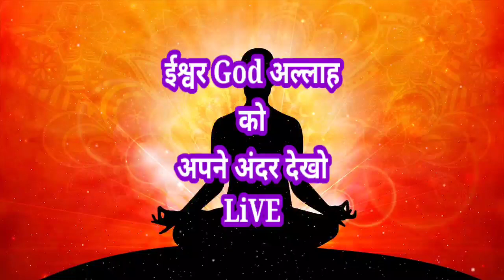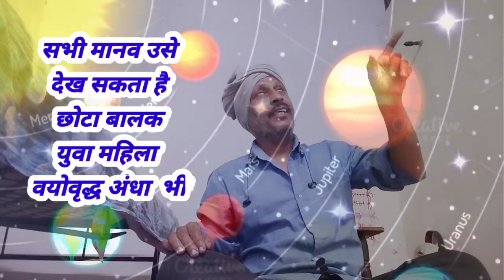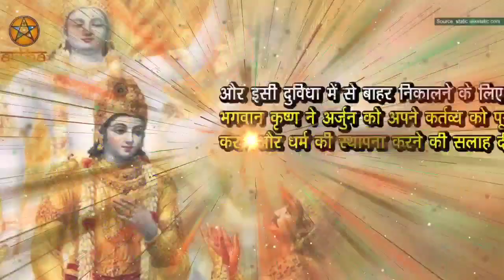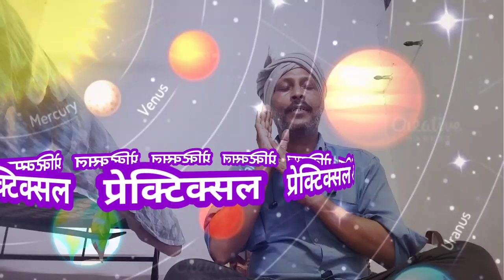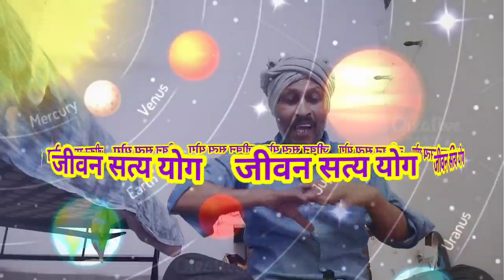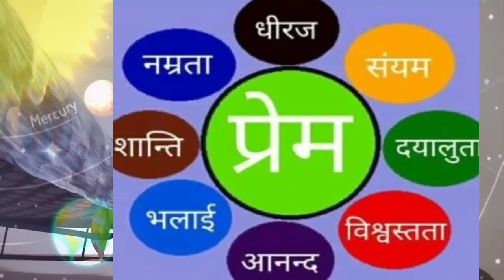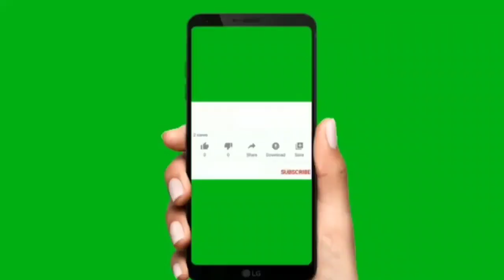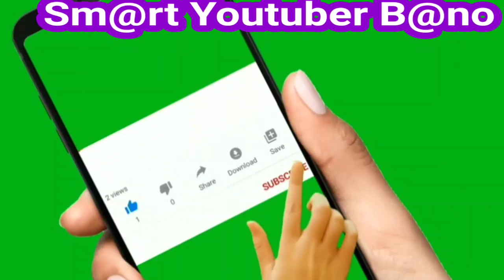विश्व सर्जन से पहले का योग जानो ईश्वर GOD अल्लाह का Live अपने इसी जीवन मे देखो🌍 you must see God ❤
दोस्तो! नमस्कार 🙏
     आप सभी खुश नसीब हो जो इस vidio को क्लिक किया। आपको आपके सर्जनहार जिसे हम आदि शक्ति माँ, ईश्वर God या अल्लाह या परमात्मा कहते2है उनको aap देख skte है।उनका अलौकिक रहस्य इसी जीवन2me अनुभव कर सकते है जिसे जीसस ने स्वर्ग कहा क़ुरआने पाक में जन्न्त कहा  भारतीय धर्म शास्त्रों में परमात्मा kha गया हैअगरjisne स्वर्ग देखा हो वही आपको svrg me ले जा सकता है प्रभु का सत्य मार्ग2सबके लिए एक ही है क्योंकि खुदा गॉड अल्लह एक ही है vh आप आत्मा का अनुभव2से समझ payege।इस2vidio में बालक जन्म2से पहले माँ के गर्भ में ईश्वर या अल्लाह के दर्शन करता था बाहर आके उसे हम2दुनिया2के कर्मकांड में फंसा देते है सच्चाई को भूल2कर2इसी तन को की सबकुछ समझने लगता है। वास्तविक में हम ईश्वर के अंशहै
  " मेरा खुदा मुझ मे है मुझसे जो जुदा है वो मेरा खुदा नही। दोस्तो vidio पूरा देखे समजे या प्रेक्टिकल aatm दर्शन करे के।  For more details :--
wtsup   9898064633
मेसेज करे
विशेष नॉट :-- 3D sound effect को महसूस करने के लिए ear phone का use करे। लाजवाब
आप का DiL ❤ bol uthega.. masa allah... o" God.. he prabhu... jay sita Ram.. 🇮🇳 sher 👍 Like ❤se 👌👌🌍